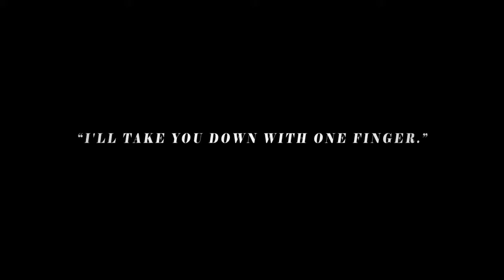MY DREAM TEAM!!!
2 out of 5
You go down 1 you get up 2
Haven't made an app game or a dragon ball video in a good second so here ya go